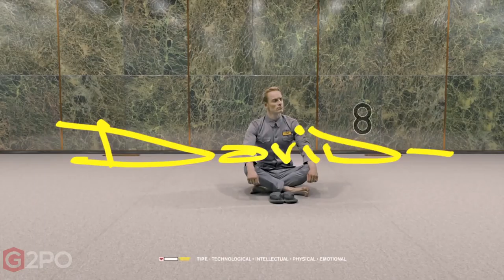Top 5 Movie Trailers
3_KILLA_BYTES are scratching their heads and fighting with their inner demons as they come up with the TOP 5 MOVIE TRAILERS they have ever seen. Come on into the 3KB's souls and let them know what your top 5 movie trailers are. In this episode of 3KB Mike sings too much and Kat makes bets in bed. So turn off the lights and crank up your speakers because this video about movie trailers will make you want to watch all 5 movies again. Or it might make you feel cheeky at the very least.

A & C Games Facebook Fan Page